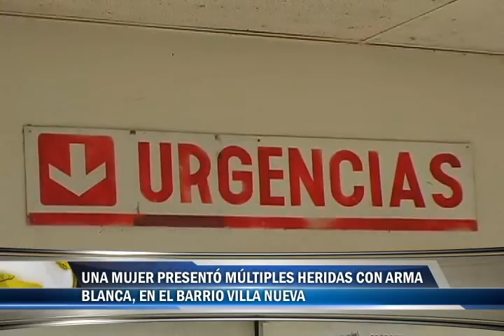Noticias Breves 21 de Enero de 2013